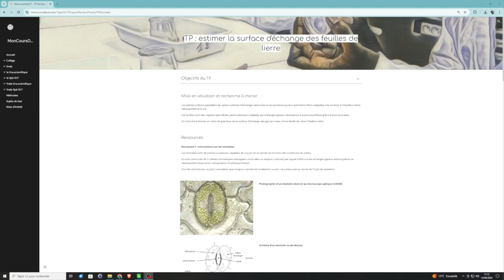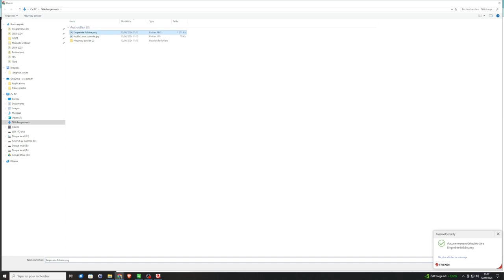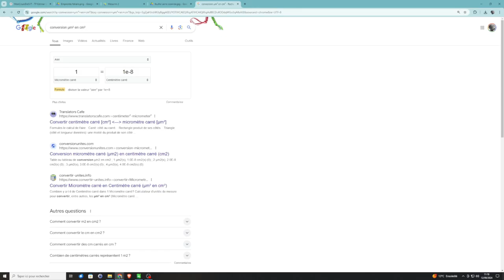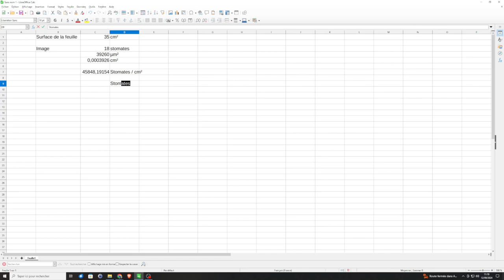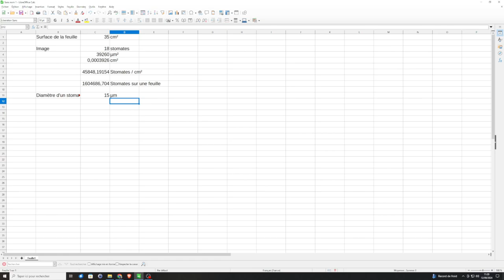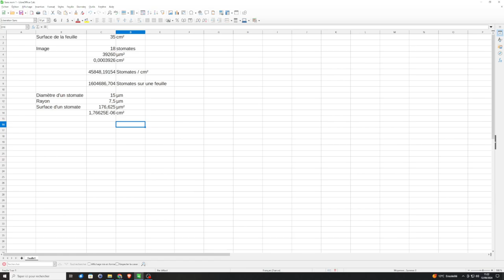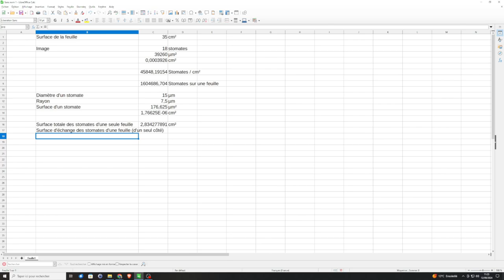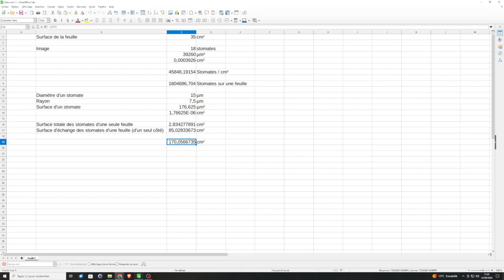Calcul de la surface d'échange d'une feuille (stomates) - Terminale Spécialité SVT